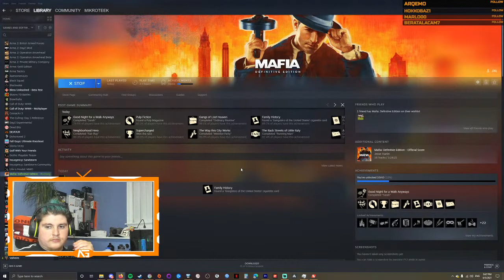That's how mafia works